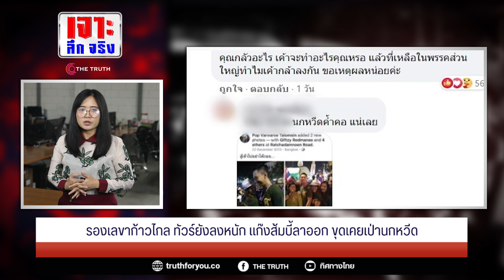รองเลขาก้าวไกล ทัวร์ยังลงหนัก แก๊งส้มบี้ลาออก ขุดเคยเป่านกหวีด